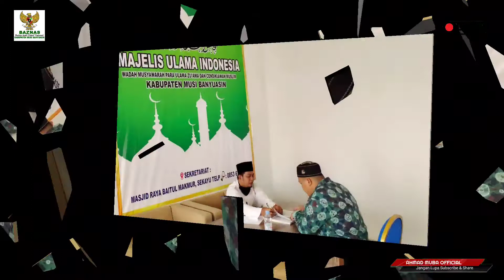REKRUITMEN TERTULIS DAN WAWANCARA BEASISWA BAZNAS KAB. MUBA 2021 MASJID RAYA SEKAYU